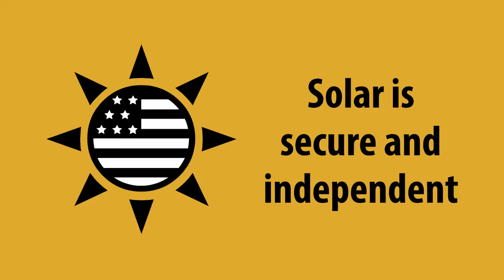Solar Video Contest: Press Play on Minnesota's Solar Industry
Take part in the Solar Video Contest to tell Minnesotans why we live in a great state for solar energy! You submit up to 3 solar videos before Oct. 17, vote for your favorites between Oct. 17 and Nov. 9, and then winners are announced and prizes given out Nov. 16 at the MnSEIA Midwest Gateway to Solar Conference. The videos with the most votes win: $500 for first, $300 for second, and $200 for third.